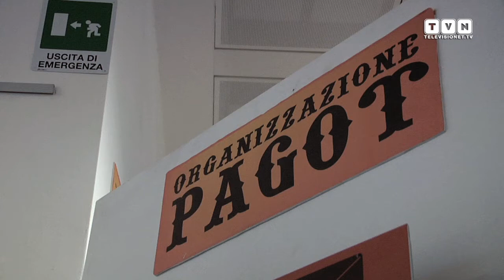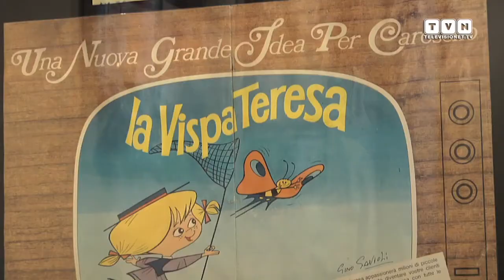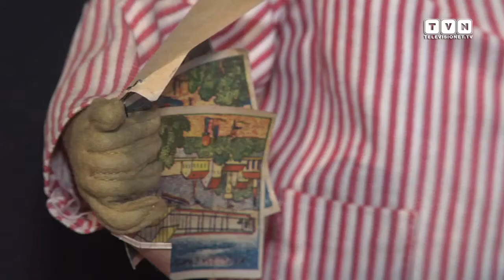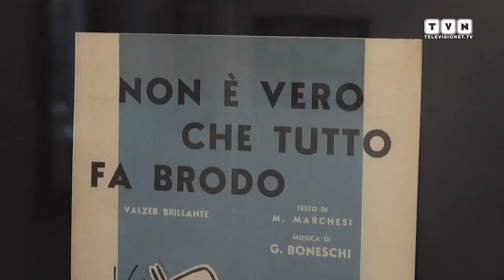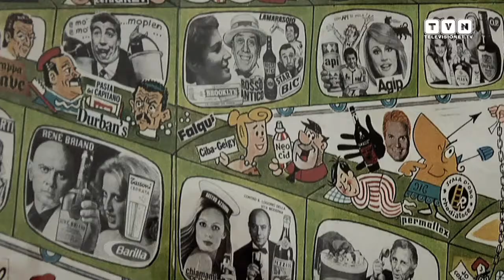La Fabbrica di Carosello - Una mostra sulla pubblicità che unì l'Italia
Fino al 14 aprile 2013 WOW Spazio Fumetto, Museo del Fumetto, dell'Illustrazione e dell'Immagine animata di Milano ospita una mostra-evento dedicata alla storia di Carosello, il mitico programma televisivo che per vent'anni, dal 3 febbraio 1957 al 1° gennaio 1977, ha tenuto compagnia agli italiani, diventando un vero e proprio fenomeno di costume e quindi specchio animato della società di quegli anni. Un viaggio che si snoda tra ricordi e preziose testimonianze per la prima volta esposte al pubblico in omaggio a quel gruppo di pionieri della comunicazione che fu appunto la "Fabbrica di Carosello", dai fratelli Pagot (il cui celebre Calimero compie 50 anni) a Osvaldo Cavandoli, dallo studio De Mas a Bruno Bozzetto, da Paul Campani a Armando Testa. In mostra pupazzi, modellini, giochi, dischi, bozzetti originali, cimeli, giornali dell'epoca, documenti d'archivio, lettere private e naturalmente tanti caroselli tutti da vedere e rivedere.